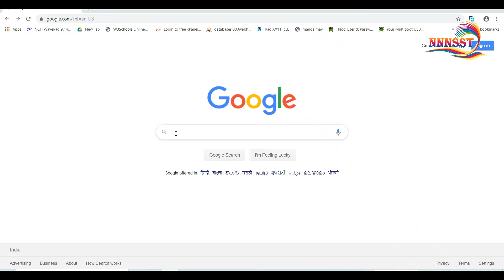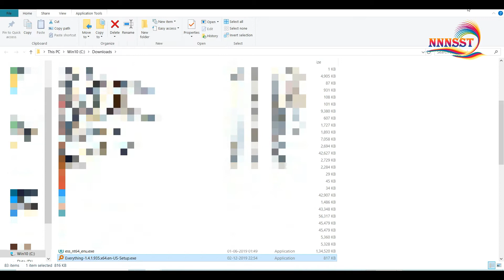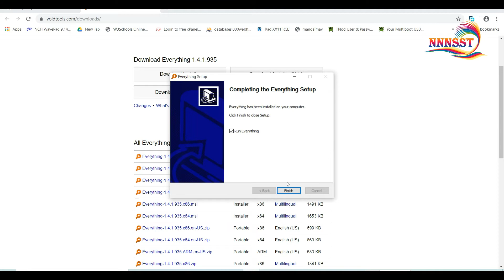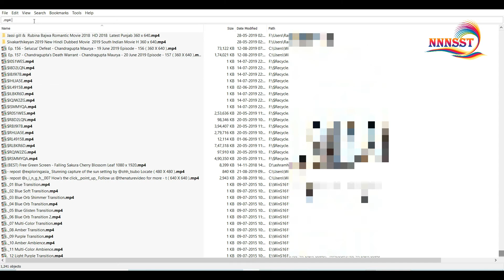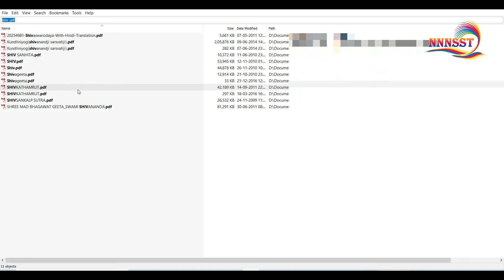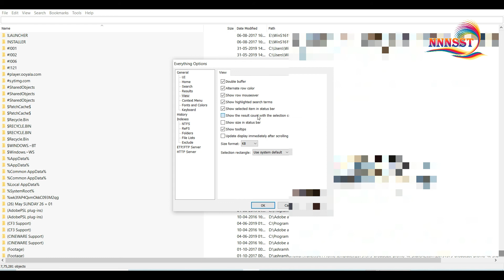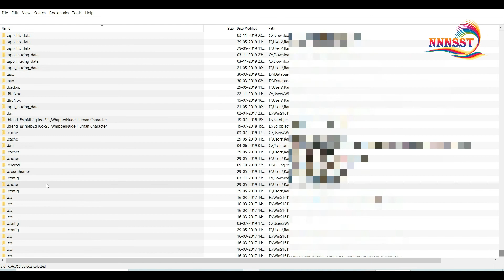Super Fast files and folder searching software for Windows 100% free Download